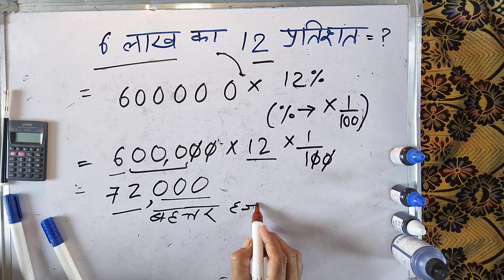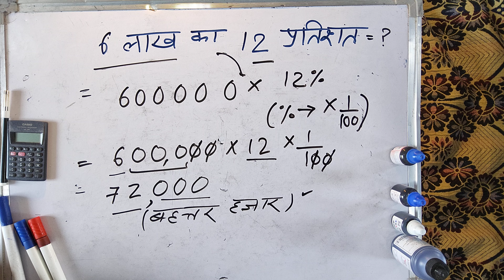6 लाख का 12% कितना होता है | 12 percent of 6 lakh